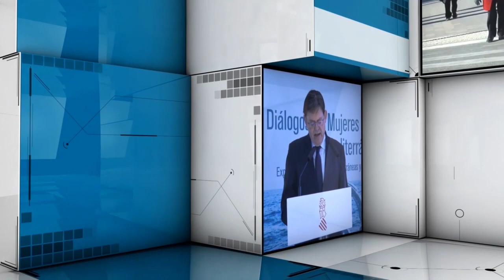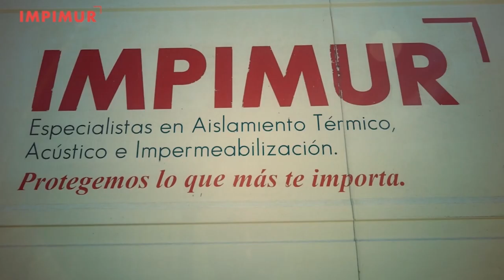Alicante Actualidad | 23 Marzo 2023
Se emite los martes y jueves a las 21:15h.

En el programa de hoy tenemos una entrevista con:

- Ana Vega, presidente de Vox en la provincia de Alicante

Después participan en la tertulia:
- Ignacio Martínez, presidente OK Diario CV
- Diego Ferrándiz, exdirector de Onda Cero Alicante
- Rafa Rodríguez, Periodista